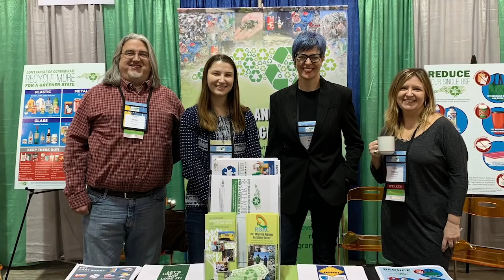DEQ State Employee Appreciation Week 2019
A message from Secretary Regan to the employees of the North Carolina Department of Environmental Quality